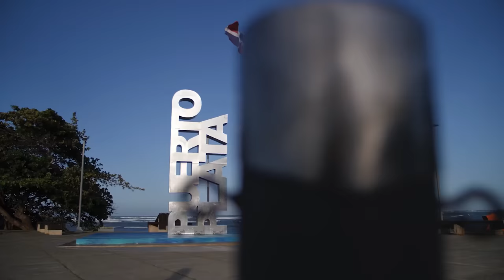La Curiosa E Inesperada Advertencia Que Le Hace Tomas Castro Al Presidente Luís Abinader!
Tomas Castro de pronto actua como doliente del actual Gobierno algo que ni siquiera el propio Luís Abinader estaba esperando!